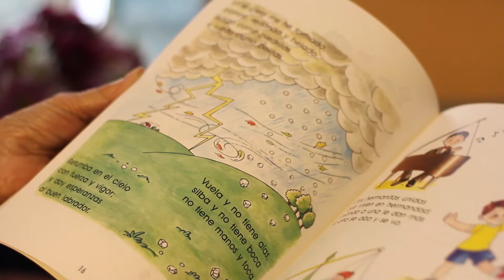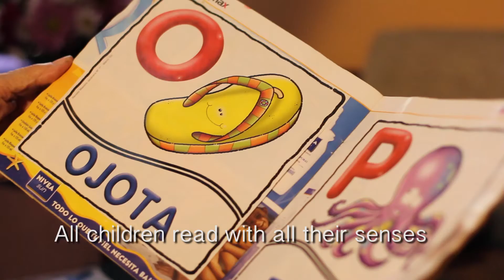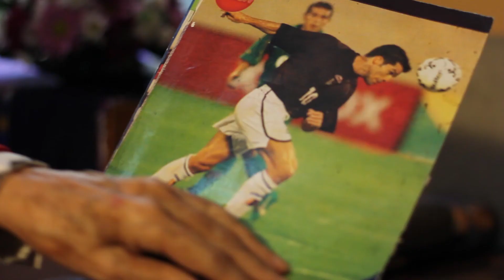Homenaje Lilly Caballero de Cueto (1926-2015)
Video realizado en Julio del 2014 como parte del portafolio de la señora Lilly Caballero Elbers Vda. de Cueto enviado al gobierno de Suecia para postular al Premio Memorial Astrid Lindgren 2014.

La señora Lilly Caballero Elbers Vda. de Cueto falleció el 8 de julio del 2015, a los 89 años, víctima de cáncer, en Lima, Perú. Este video es un homenaje a su trabajo como educadora y promotora de la literatura infantil, así como a su faceta de madre, esposa, abuela y amiga.

Video realizado por Esteban Cueto.